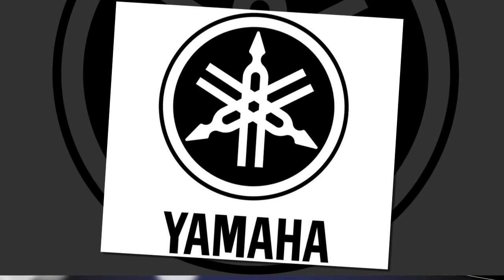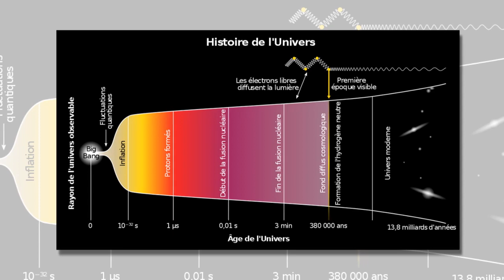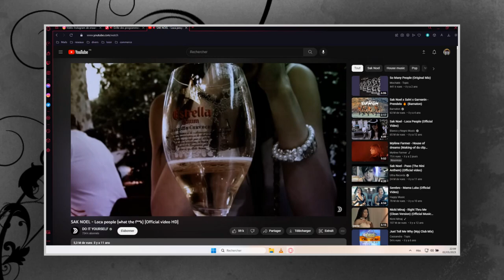ProShow Slideshow 10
5
ç

44 77
44 77

4x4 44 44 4 narcisse est magnétique vertical horizontal ta barre et éclair dedans
44
44

magnétique

磁気
Jiki

磁的
Cí de

Non l'hameçon n'a pas attrapé cette anguille éléctrique
Car il faisait du crochet et des mailles